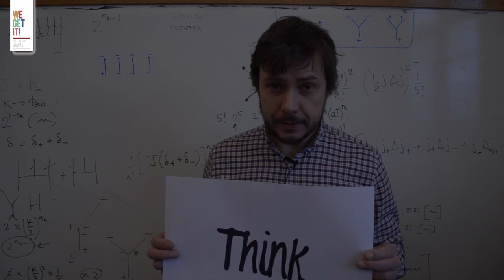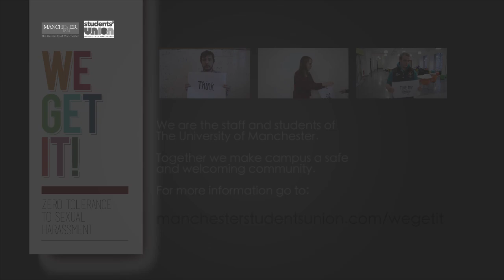We Get It - The University of Manchester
At The University of Manchester we have a zero tolerance approach to bullying and harassment.

What can seem like harmless banter to some, can cause real distress to others.

Sexual harassment often goes unreported, because those affected are too embarrassed to speak up, or don't think it will be taken seriously.

We do think it's serious, which is why we're backing up our strong policies with this campaign. We all need to act together if we want to see sexual harassment eradicated from our campus.

Take the pledge and stand up against sexual harassment.

If you're affected by any form of bullying or harassment, speak to one of the University's trained advisors